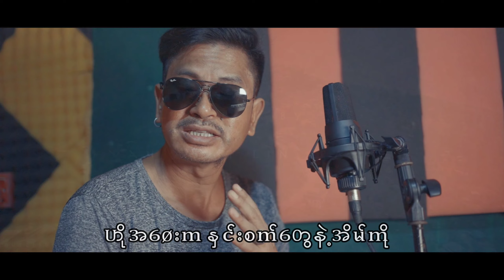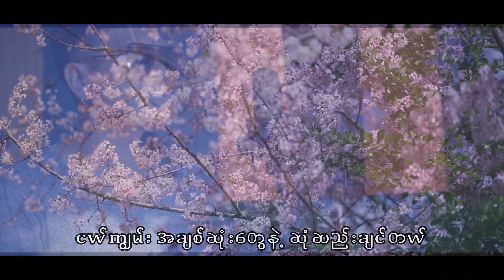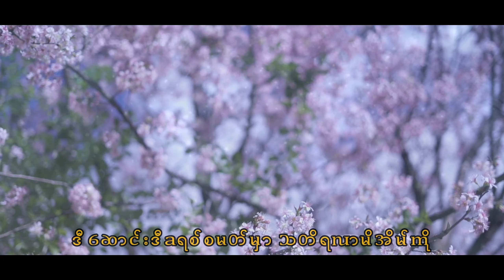နှင်းဖွဲ့တဲ့သီချင်း - K Steven &Thaung Hlaing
နှင်းဖွဲ့တဲ့သီလျင်း

တေးရေး -သောင်းလှိုင်
တေးဆို -သောင်းလှိုင်/K Steven